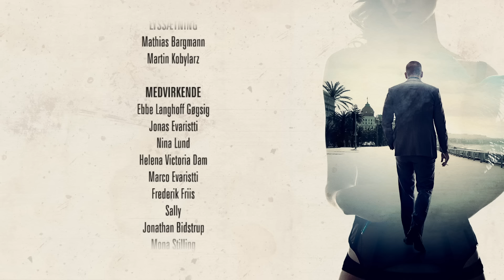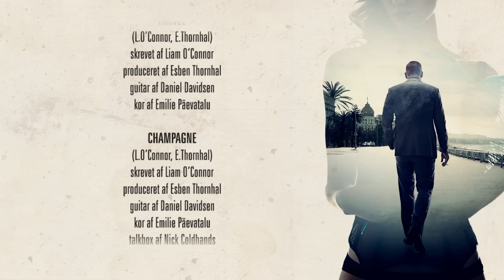L.O.C. - Flashy (Official Video)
Hør Flashy fra L.O.C.'s EP "Grand Cru - Musik Inspireret af Livet"

Instruktør: MARK STENILD
medinstruktører: MIKKEL STENILD, CHRISTIAN KRAGMANN KARLSSON og LIAM O’CONNOR
Director of photography: MARTIN KOBYLARZ